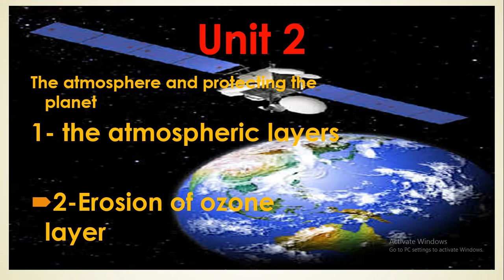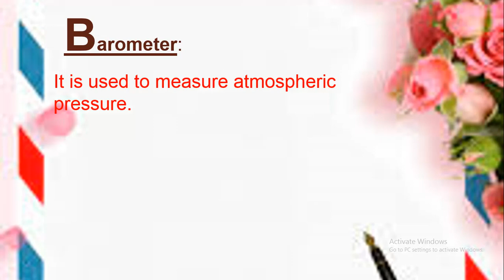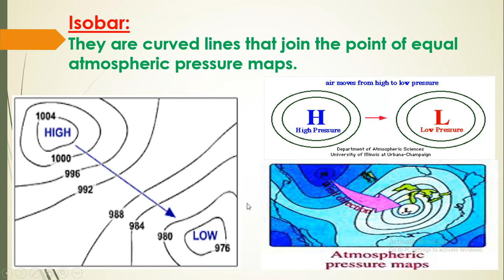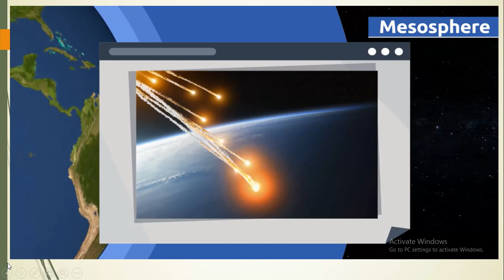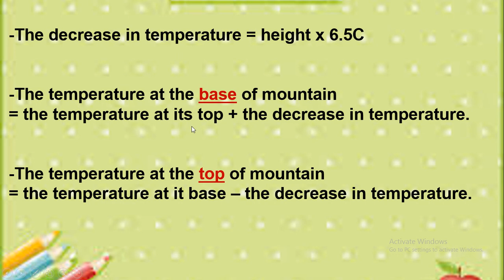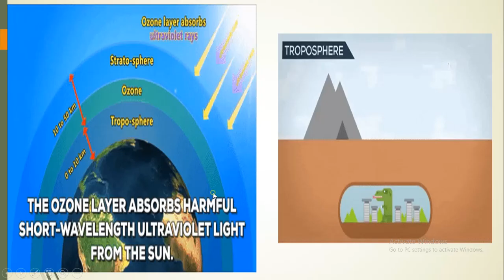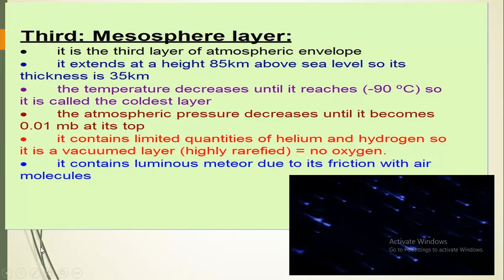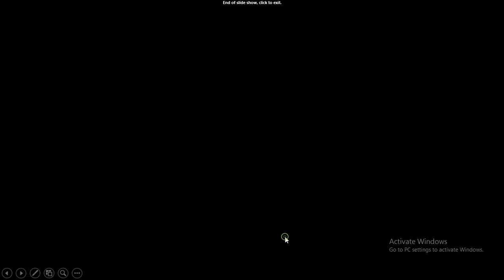Sc Unit 2 L 1 atmospheric layers